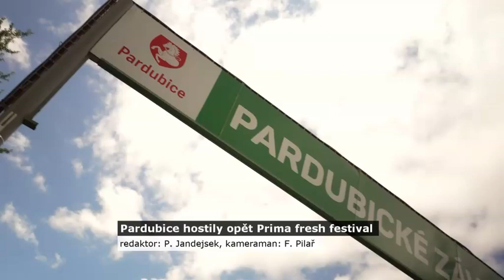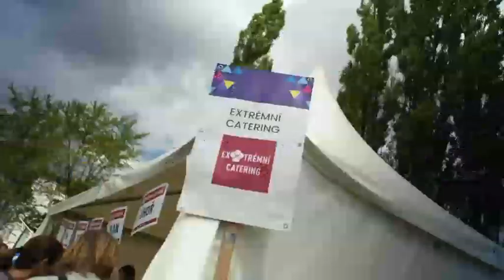TV V1 - reportáž Prima FRESH festival Pardubice 2024